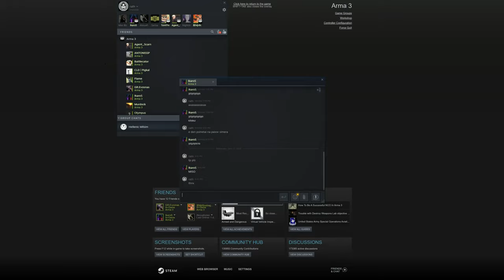Arma 3 // Εκκαθάρηση Πόλης ⚔ // CQB // Επιχείρηση "Όκρα" // 【４Ｋ】// Hellenic Milsim // Arma3.GR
Δυνάμεις του Στρατού της Αυστραλίας πιέζουν να καθαρίσουν πόλη που κατέχει η ISIL, ενω ταυτόχρονα η πόλη πολιορκείται απο Αμερικανικές δυνάμεις απ' την άλλη πλευρά. Σκοπός να καταστρέψουν τον Αντιαεροπορικό Οπλισμό τους και να επανακαταλάβουν την πόλη.

⭕ Mission Maker: Ίκαρος